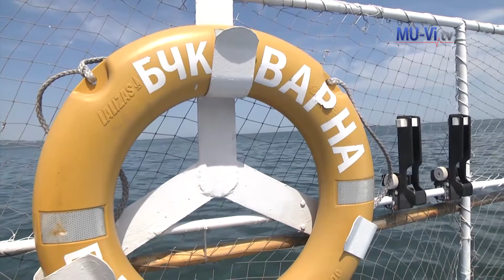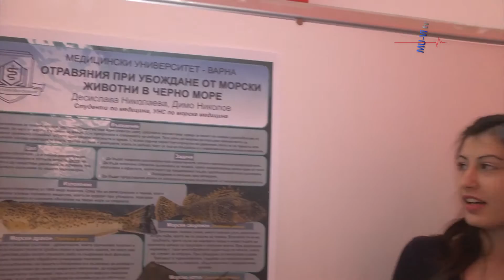Фестивал Климат, море и здраве – Варна 2016